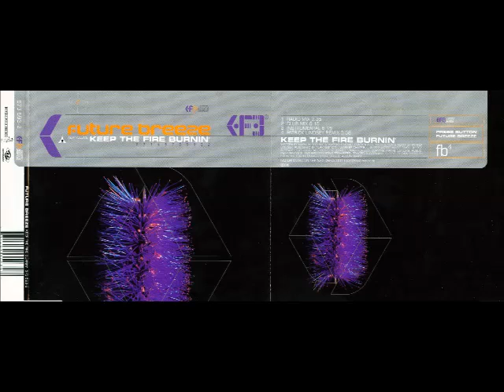Future Breeze - Future Breeze (Radio Mix)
Artist: Future Breeze
Year: 1997